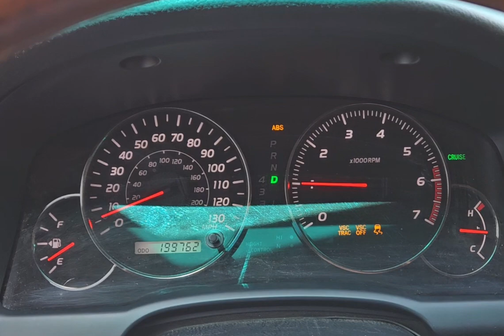High RPM, no engine braking issue